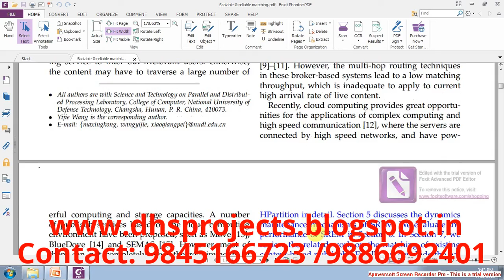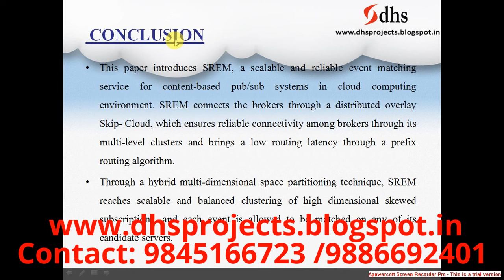A Scalable and Reliable Matching Service of or Content based Publish/Subscribe Systems | IEEE 2015